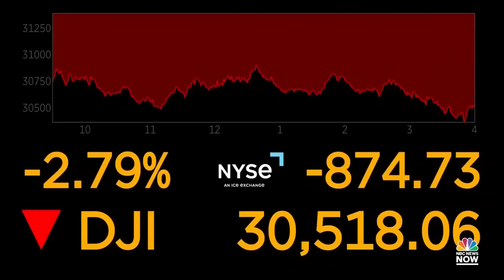Meet The Press NOW June 13 — Sen. Martin Heinrich, Jan. 6th Committee Latest And Stephanie Ruhle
Sen. Martin Heinrich (D-N.M.) shares the latest on gun regulation negotiations. Guad Venegas speaks with Nevada GOP Senate candidate Sam Brown. Stephanie Ruhle says interest rate hikes will come more quickly as recession fears grow. Jonathan Allen reports from Jackson Hole, Wyoming, as Republican primary voters sour on Liz Cheney.